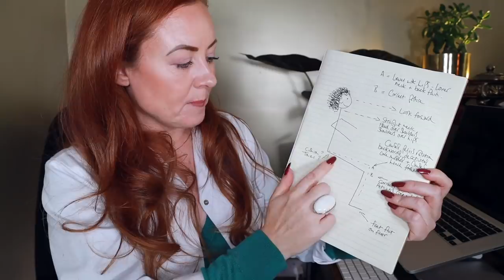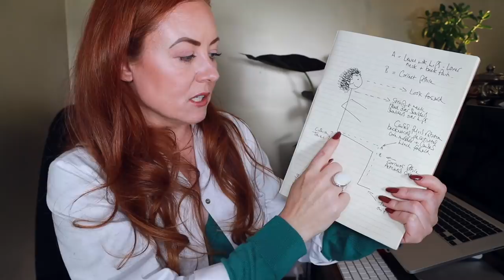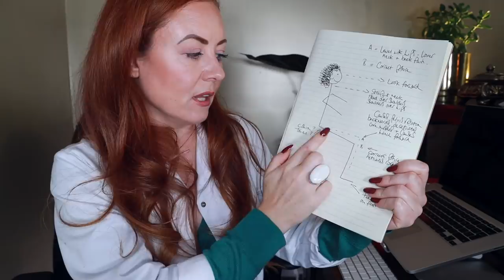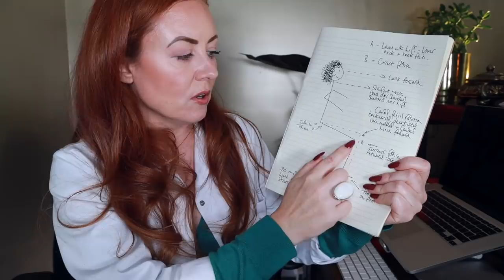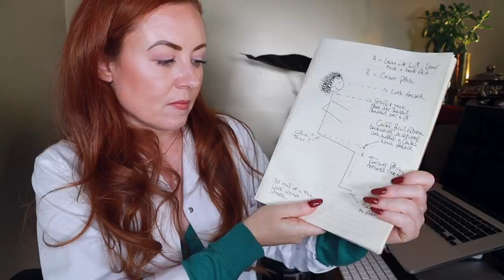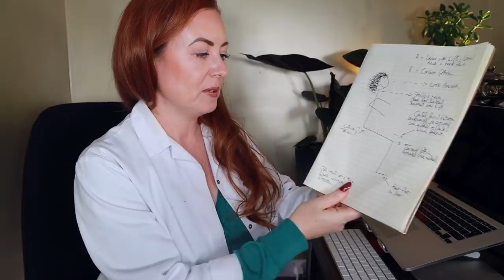ASMR Posture Clinic 🌟 Massage, Crinkly Coat & Writing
Welcome to your relaxing ASMR appointment at the Posture Clinic 💜 Helping you to ease shoulder and neck pain by explaining and demonstrating correct sitting positions for working at a computer. Sounds include soft speaking, writing, crinkly white coat, typing, page turning and relaxing massage. I hope you enjoy your visit! With love, Emma 🌟

00:00 Welcome to the clinic
01:21 Filling in your form, asking questions
09:41 Explaining correct posture techniques
15:36 Demonstrating sitting positions
18:39 Showing monitor stands
19:36 Extra advice
21:05 Booking you in for stretching classes
29:31 Talking about your treatment plan
32:09 Your shoulder and lower neck massage
39:13 Ending your appointment
40:23 Goodbye and thank you, See you soon!